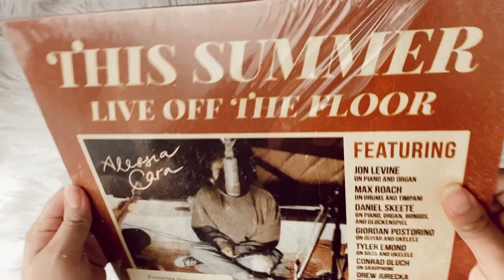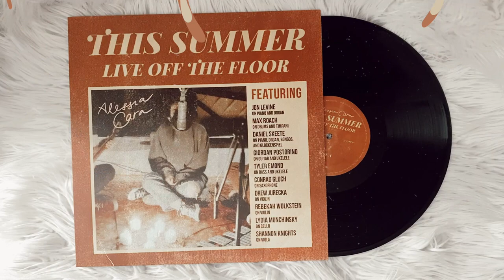alessia cara - this summer: live off the floor (vinyl unboxing)